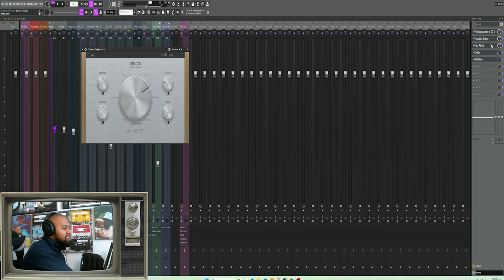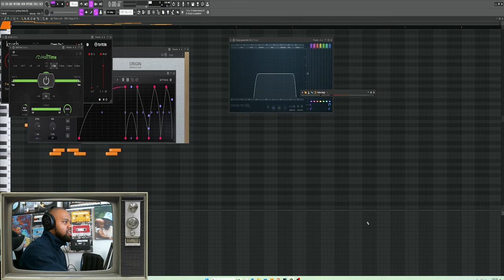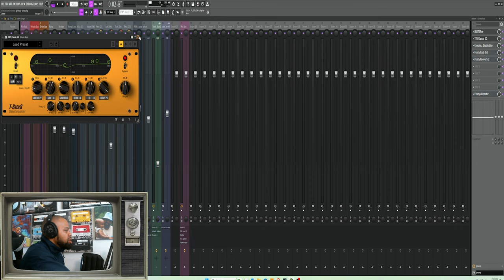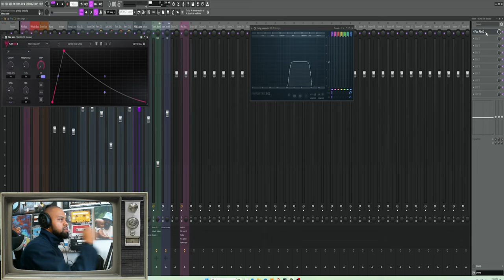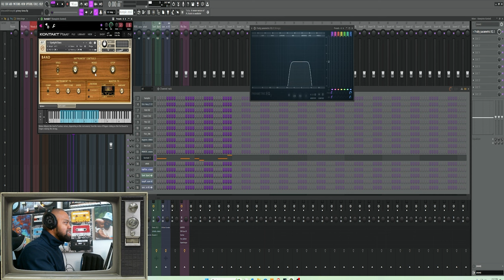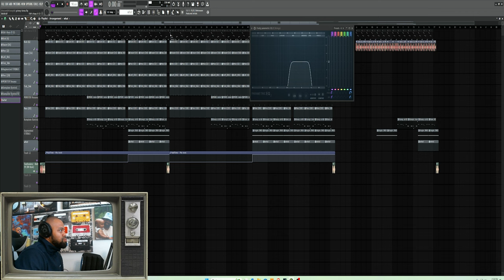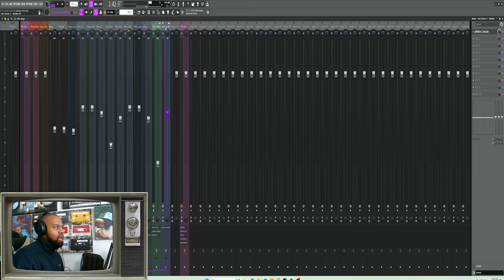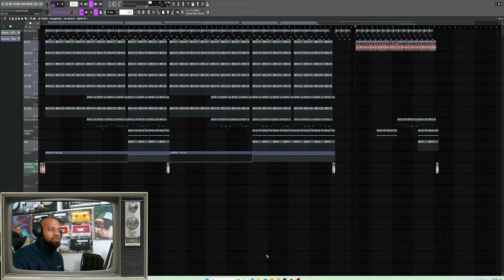Beat Breakdown: Got Me F**ked Up (ft. Saint Pat)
A beat breakdown showing how I made the track “Got Me F**ked Up” from my album "Dream 'Til It's Over". Breaking down the boom bap joint from “Dream Til It’s Over” featuring the homie Saint Pat